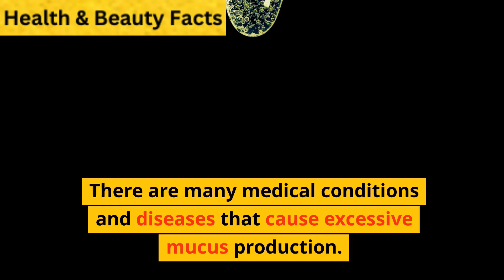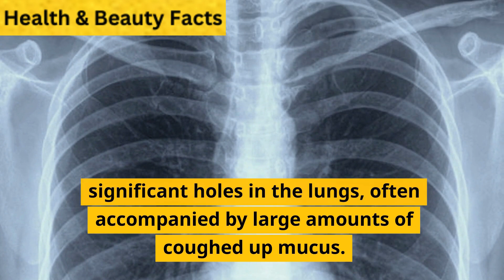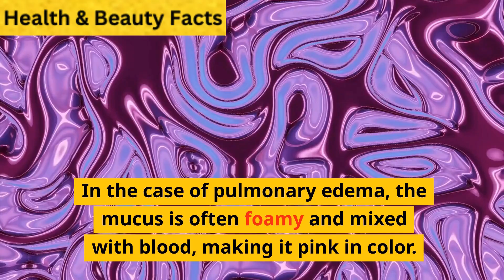What Disease Causes Excessive Mucus Production?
There are many medical conditions and diseases that cause excessive mucus production.

In some cases, the color and consistency of the mucus you cough up can tell a lot about the underlying cause.

Here are some conditions associated with excessive mucus production.